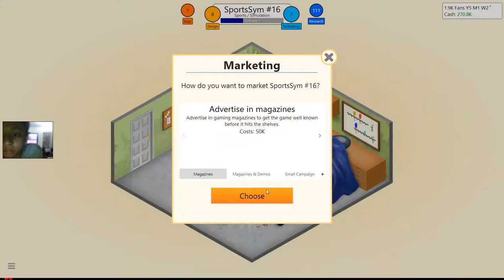Game Dev Tycoon ~ #29 I'm starting to make millions!